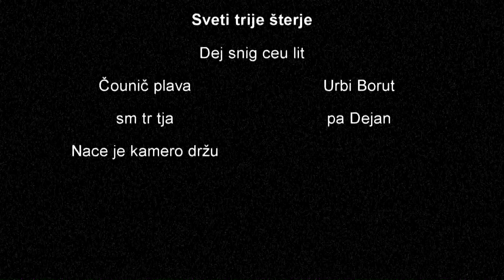Po jezeru - Funk er man Strakt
Po jezeru čolnič plava